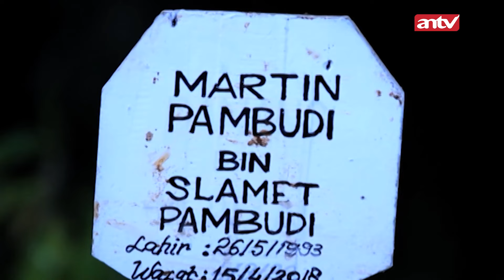Maksa Tetep Nikah, Padahal Gak Jodoh! Ya Ada Aja Kendala... | Firasat Eps 34 (2/5)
000013
000007